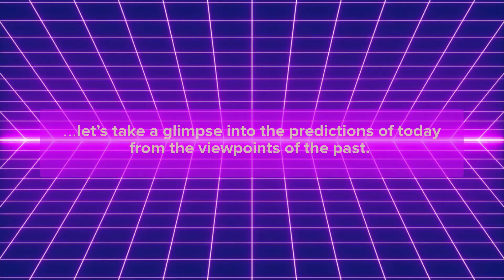RetroVision – a production of Marching365 and John Fannin Music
This show takes a glimpse into the predictions of today from the viewpoint of the past, using the unique perspective of the 1980’s and what people believed the future would look like. Rather than a storyline, the focus is on creating a neon future aesthetic with heavy synth musical vibes.

“What will the future be like in the year 2020? We have a “clear vision” of our world as it today, but for a moment let’s take a glimpse into the predictions of today from the viewpoints of the past. So travel with us back to the 80s and see what people back then believed the future would be like. But not everyone can take this journey... ...you have to hold your breath... ...make a wish... ...count to three... ...and use a little pure imagination.

Featuring the music of:
Woodkid
Daftpunk
Dvorak
Van Halen
and Gene Wilder